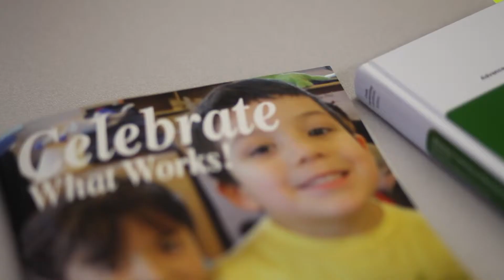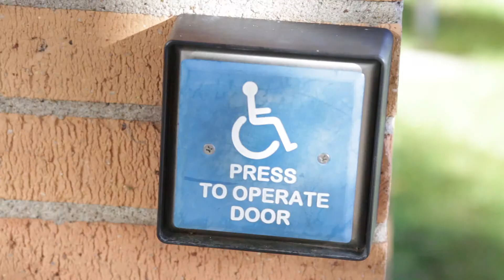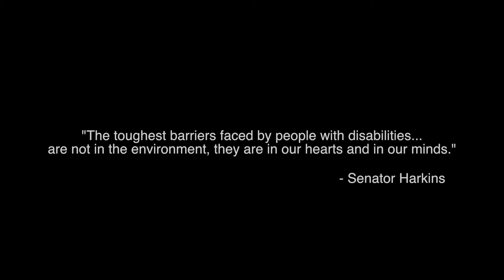Institute for Human Development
Informational, public service announcement about the Institute for Human Development.